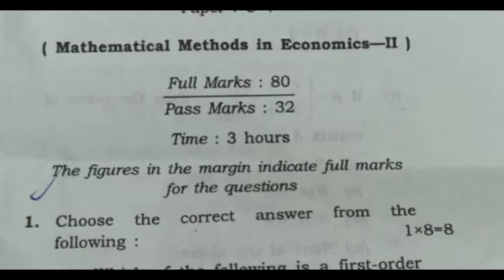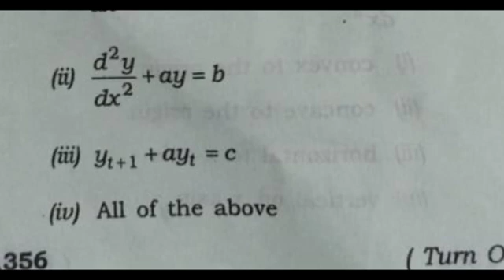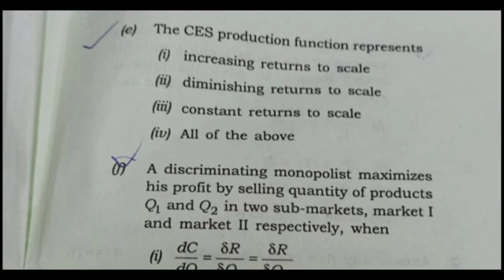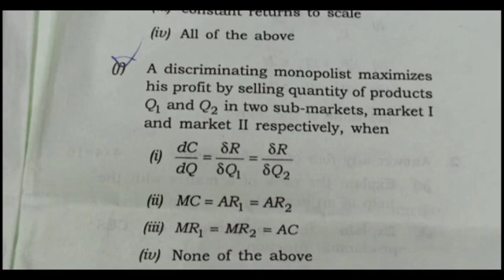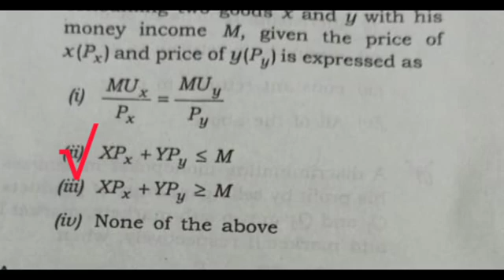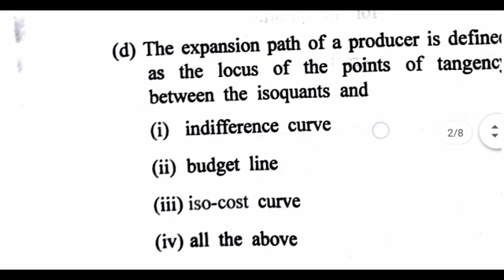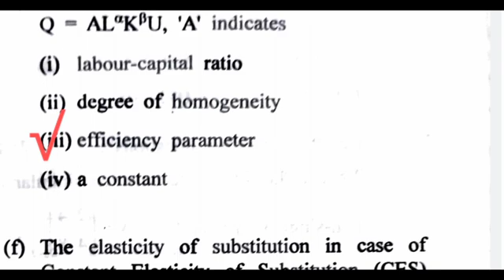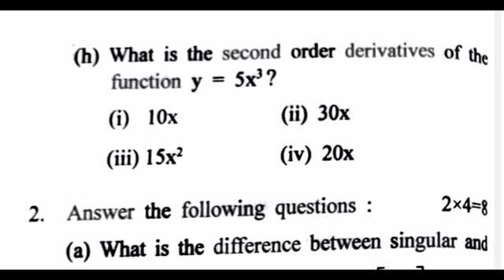Mathematical Methods in Economics || BA 2nd Semester|| Questions & Answers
jrg tutorial blog economics#Methematical economics,ba 2nd sem#